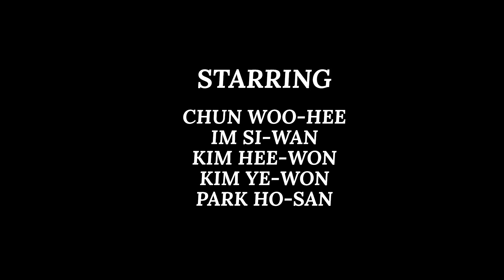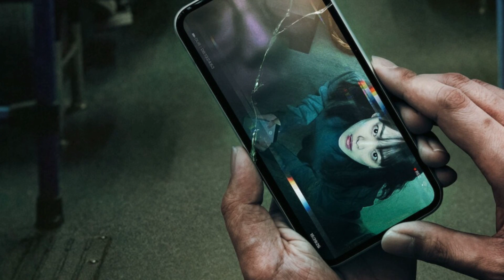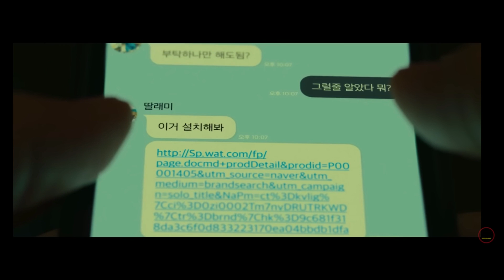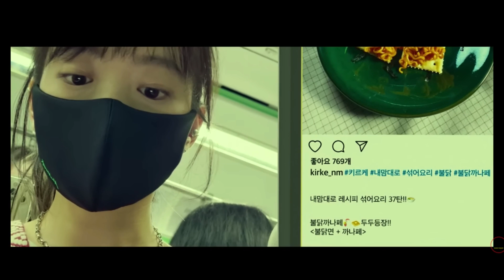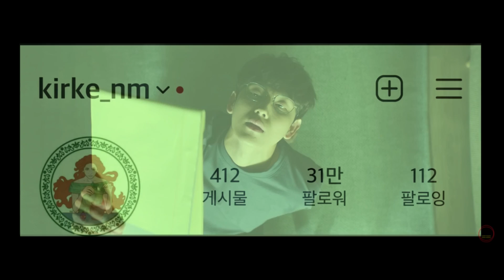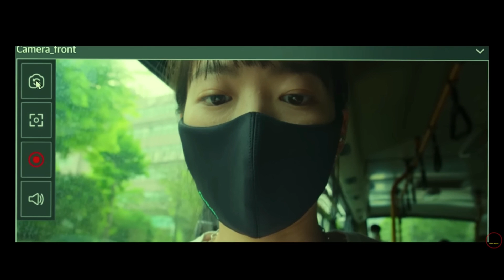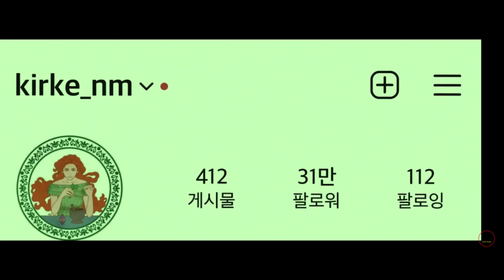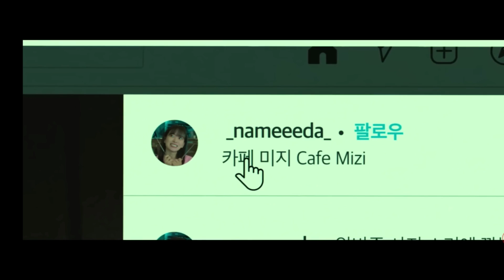Unlocked Full Movie Explain In Hindi | Unlocked Ending Explained | Fact And Review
All copyright reserved by @tadkamedia12

Connect With Tadka media  Studio

CONNECT Tadka Media ON SOCIAL MEDIA LINK (Ashu Modi) :-